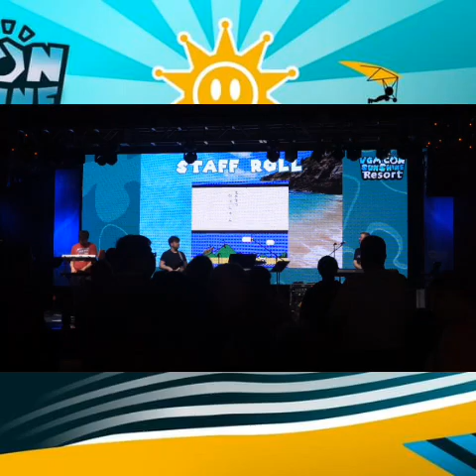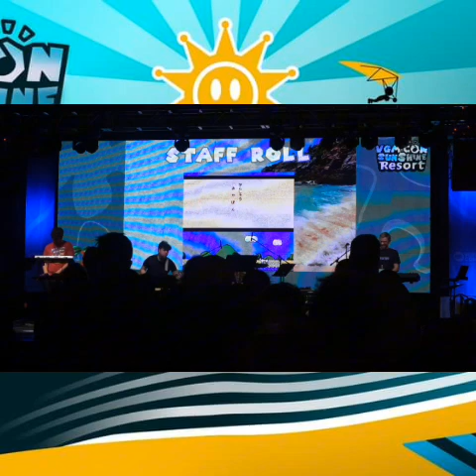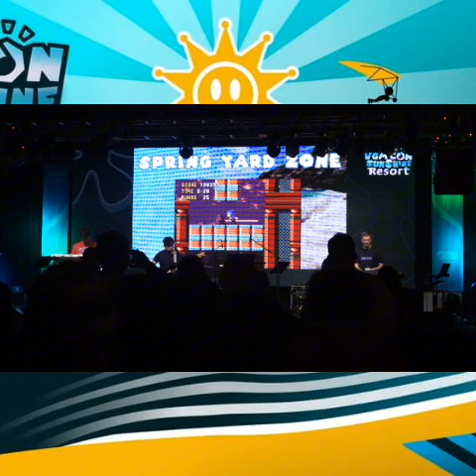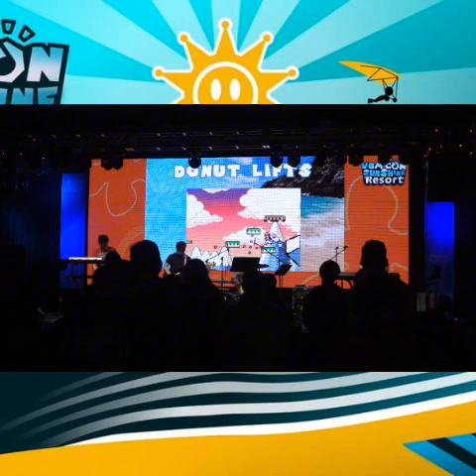VGM CON: Sunshine Resort 2024 Performance Part 2 Day One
By Anthony I Anderson The Great 📷

( all audio in the background is not legally copyright on )

all of the original audio in music is copyright on with legal Fair usage due to the event therefore should not be on technicality basis as copyright due to the fact that it has an event there's music in the background